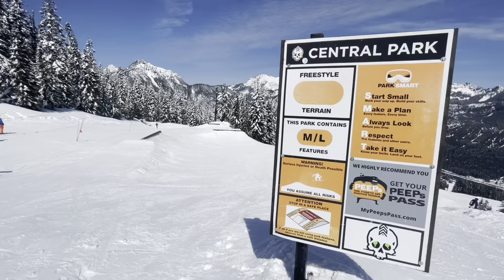Gorgeous Day Skiing at Snoqualime Central. March 2022.